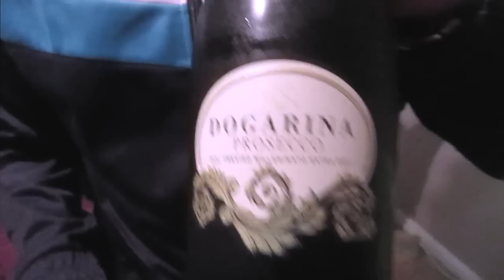CHiLL & PHiL - So MiCHaeL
LooKouT 4 CHiLL & PHiL'Z DeBuT aLBuM "TRYiNG 2 RaP" CoMiNG SooN oN PLaTiNuM ReKoRDZ

BeaT BY BoZoe